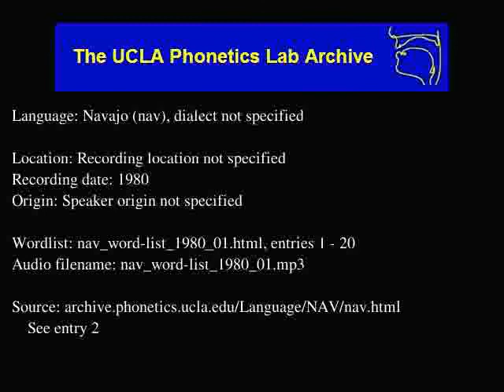Navajo audio: nav_word-list_1980_01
Language family: Eyak-Athabaskan; Athabaskan; Southern Athabaskan;
Date: 1980

Contributor: unknown
UCLA Phonetics Archive